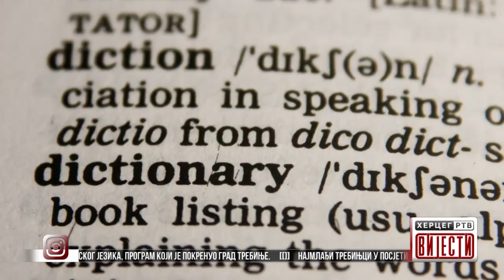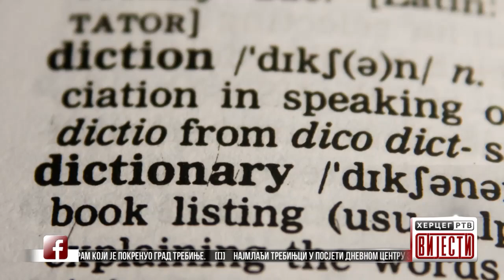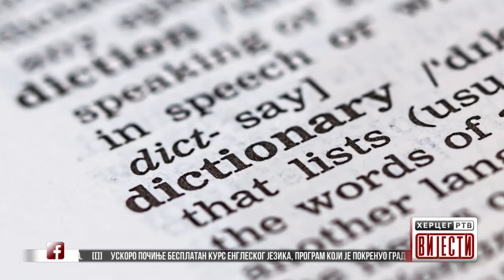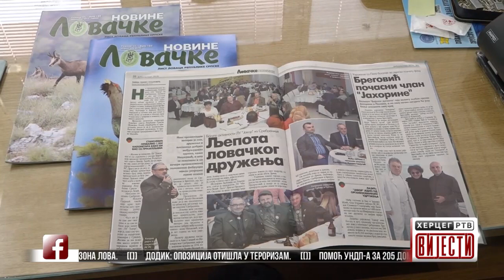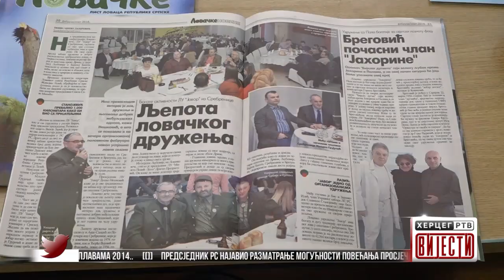Vijesti u 16:30h (03.10.2018.godine)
Dodik: Opozicija otišla u terorizam - Pomoć UNDP-а za 205 domaćinstava pogođenim poplavama 2014. godine - Predsjednik RS najavio razmatranje mogućnosti povećanja prosječne plate - Do kraja godine, građani mogu promjeniti porodičnog ljekara, pedijatra i ginekologa - Uskoro počinje besplatan kurs engleskog jezika, program koji je pokrenuo Grad Trebinje - Najmlađi Trebinjci u posjeti Dnevnom centru za stare - U Trebinju otvorena sezona lova